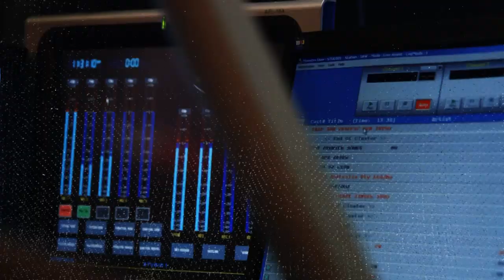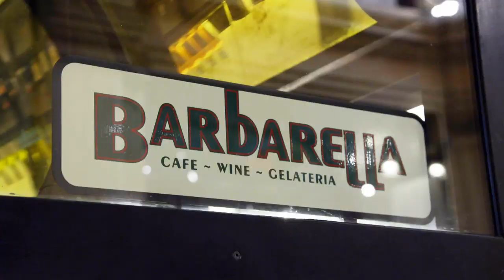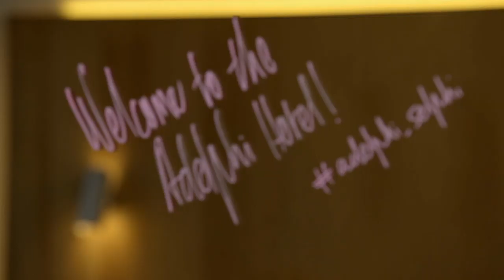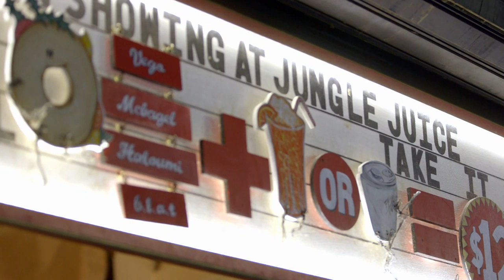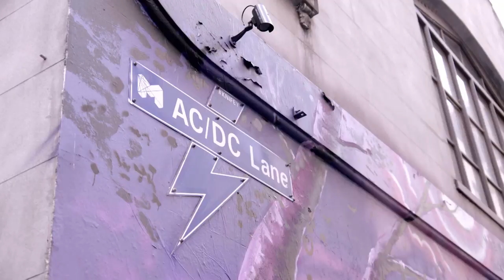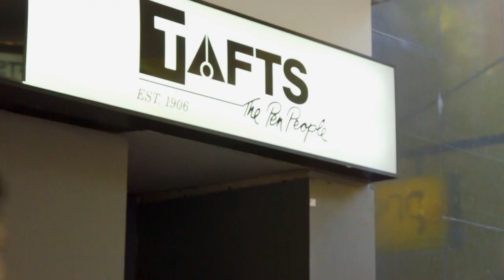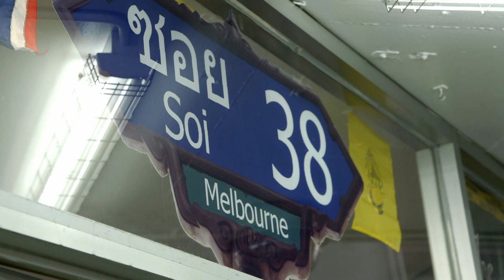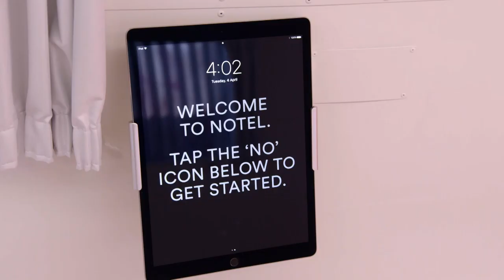Ross Checks Out A Thai Restaurant In A Car Park?! | Full Episode | A Moveable Feast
🍏  Inspired Cooking